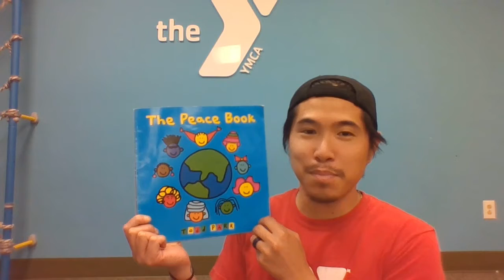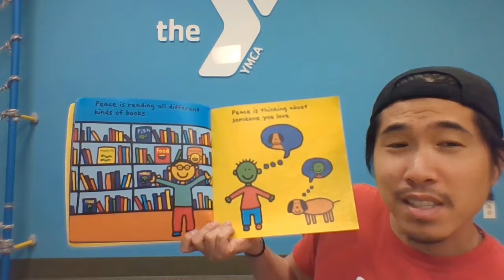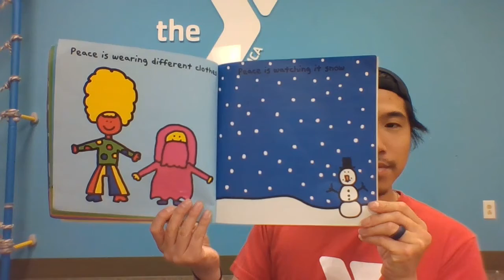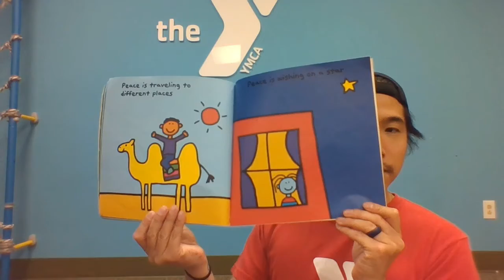Mr. Mike reads a story about peace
The Peace Book, by Todd Parr